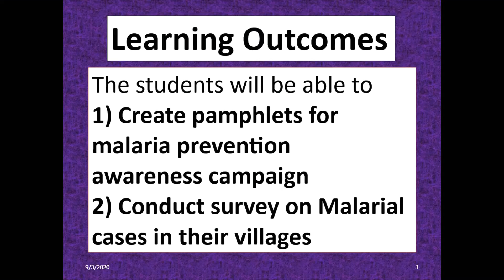Common protozoan diseases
Class 8 science NCERT chapter 2